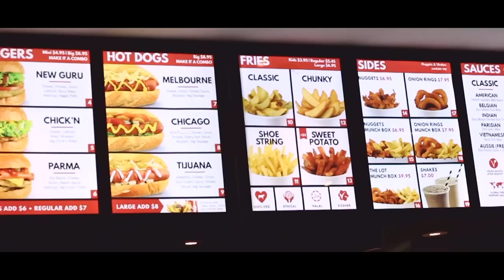Dallas Frasca - "Wasting Time" [Official Music Video]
Taken from Dallas Frasca's brand new EP 'Dirt Buzz', out 16th September 2016.

Thank yous:

CAST: A massive thank you to Luka and the rad crew from Culture Machine putting this clip for us together with a budget of beer coin. We love you guys x

Thank you to Frankie's Pizza for letting us film in the venue in the wee hours of the morning.

Wasting Time:

Written by: Dallas Frasca, Jeff Curran & Josh Eales
Produced by: Dalllas Frasca
Mixed by: Jezza, Hothouse Studios, St Kilda, Vic, Australia
Mastered by: Jack The Bear, Deluxe Mastering, Australia
Engineered by: Tim Henwood
Recorded: Medici Studio, Geelong, Vic, Australia
Vocals: Dallas Frasca, Guitar: Jeff Curran, Drums: Josh Eales